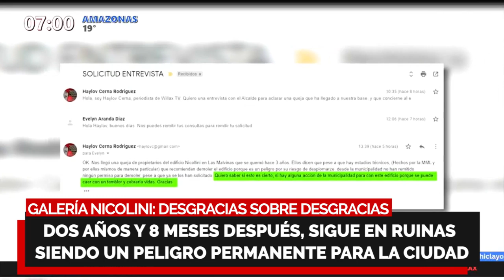Dos años y 8 meses después ¡GALERÍA NICOLINI SIGUE EN RUINAS!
¡GALERÍA NICOLINI SIGUE EN RUINAS!

🔴 Dos años y 8 meses después, sigue en ruinas siendo un peligro permanente para la ciudad